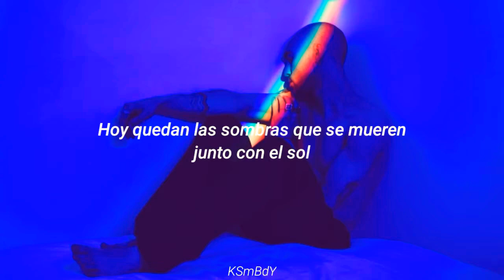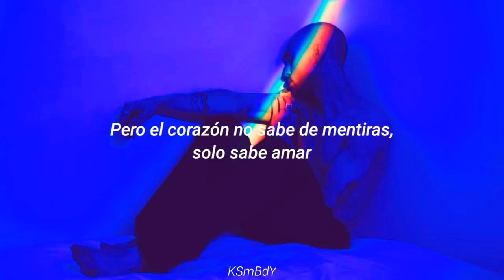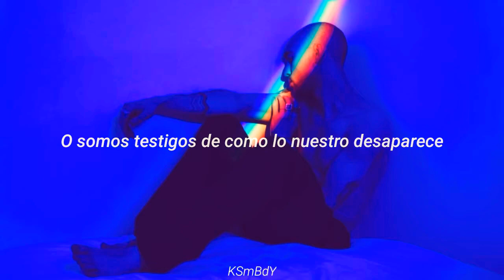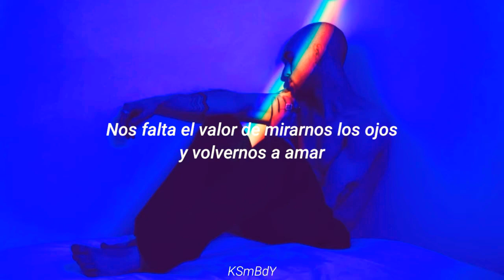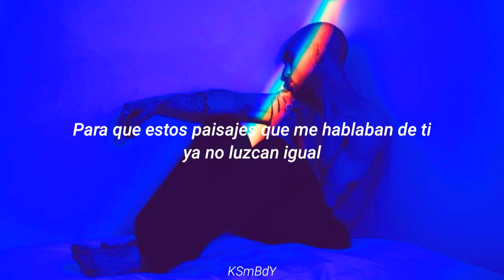Sitios - José Meyer Ibarra | Letra